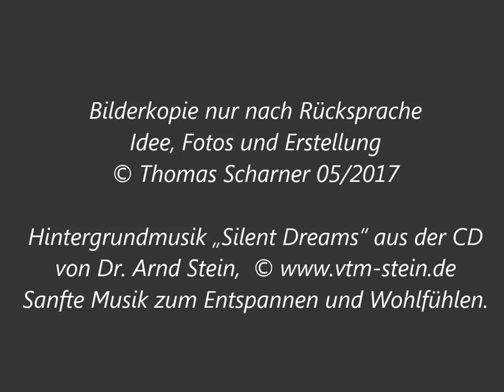Ausblick 180° vom Haus Georg auf die Adria in Sveti Petar na moru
Ausblick 180° vom Haus Georg auf die Adria

Bilderkopie nur nach Rücksprache
Idee, Fotos und Erstellung
© Thomas Scharner 05/2017

Sanfte Musik zum Entspannen und Wohlfühlen.